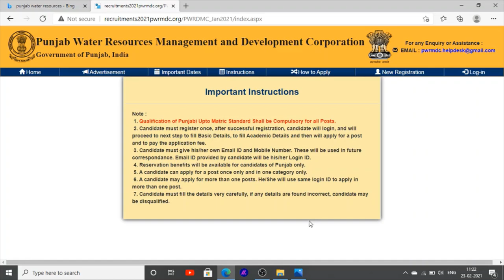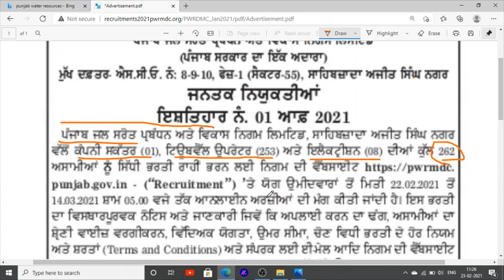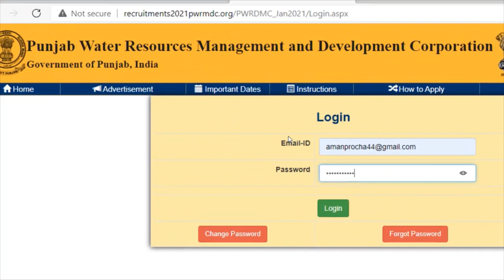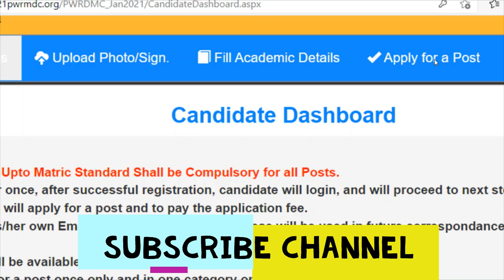Punjab Jobs Punjab Water Supply Department Jobs Recruitment 2021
Hello Friends This is a Informative Channel and This Video is Full Information About latest Jobs for 10th pas Jobs In Punjab In Punjab Water Supply Department In Punjab Jobs recruitment These Jobs Also For 12th Pass Jobs In Punjab And Graduation pass Jobs In Punjab Latest Jobs Vacancies In Punjab Jobs Recruitment Punjab Jobs News 2021 Latest jobs in Punjab Water supply Jobs vacancies in Punjab Jobs 2021